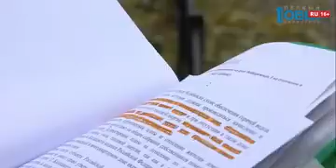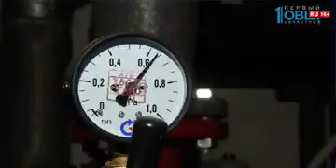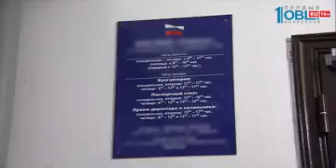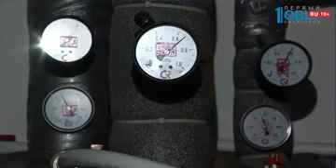Челябинец через суд добился перерасчета за тепло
Коммунальный прецедент. Житель Челябинска добился перерасчета за тепло от управляющей компании. В итоге экономия составила несколько десятков тысяч рублей! Куда «утекают» эти деньги?! И почему управляющая организация отказывается добровольно делать перерасчет?! Разбирался Иван Лежнин.

Виктор Ежов показывает кипу документов. Эти ответы различных инстанций сам пенсионер называет отписками. Несколько лет челябинец пытался выяснить: куда утекают деньги за тепло? Обращался и в администрацию, и в жилищную инспекцию, даже в полицию и приемную президента.